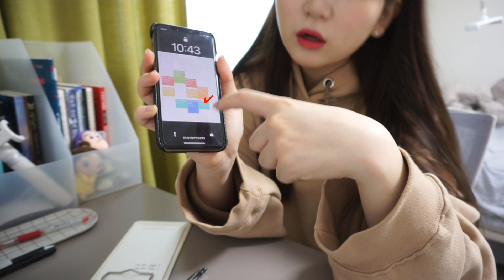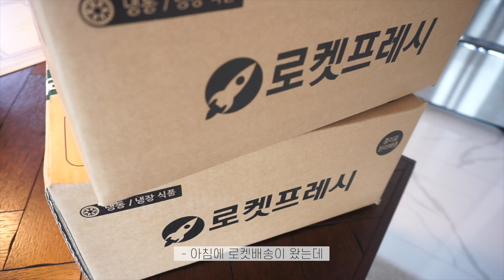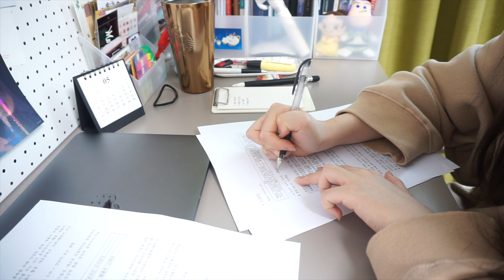[VLOG] 학교 안 가는 스무살의 일상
오늘은 많은 분들이 요청해주셨던!
20학번 브이로그를 들고 왔어요!
고3 때,, 대학 입시 할 때만 해도 5월에는 대학 브이로그를 찍을 줄 알았는데..^^..
코로나 🤬🤬🤬🤬🤬
그럼 건강 조심하고 다음 영상에서 만나용 안뇽

에서 자막 도움을 줄 수 있어요 😊